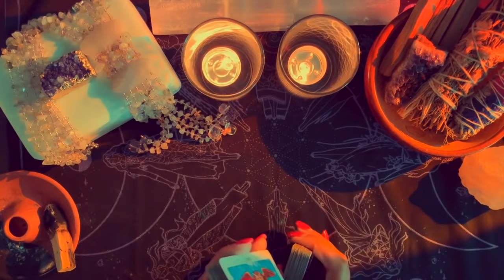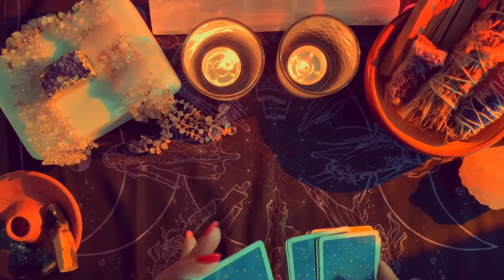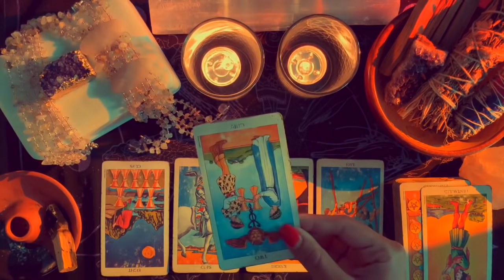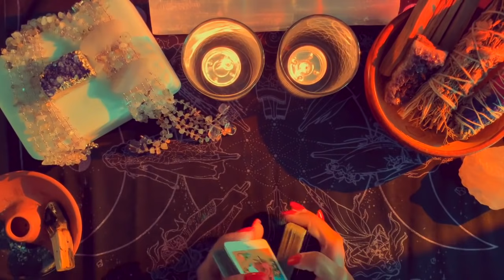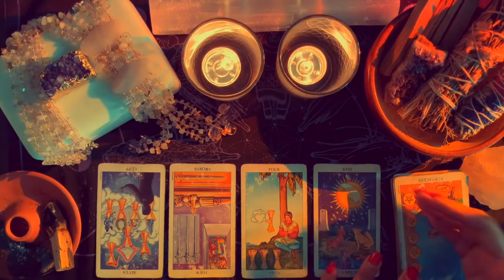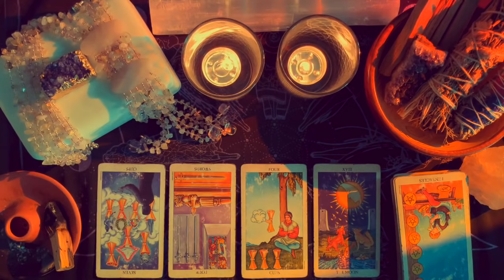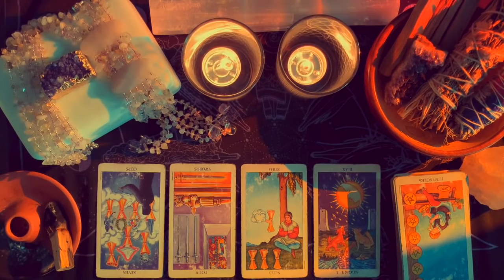This Brought Tears To My Eyes! Soulmate | Twin Flame Love Reading | Passionate Heart Tarot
✌🏽MORE READINGS TO CHECK OUT! ~ (^_^)✌🏽